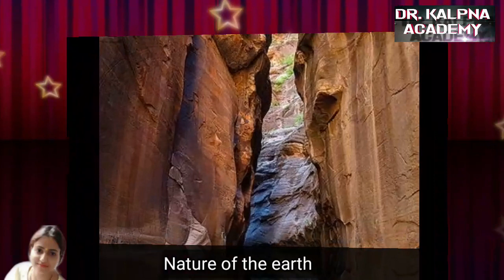Beauty of the Earth